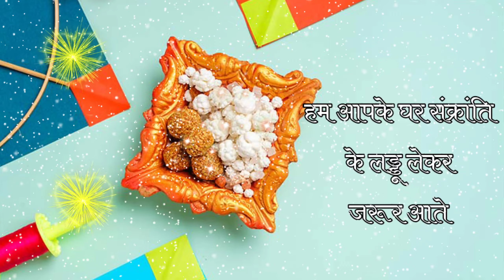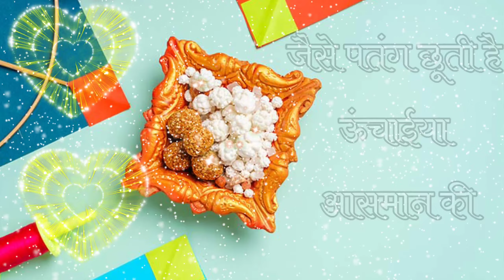14 January 2022 Happy makar Sankranti || मकर संक्रांति शायरी || makar Sankranti status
14 January 2022 Happy makar Sankranti || मकर संक्रांति शायरी || makar Sankranti status ||

Hi,
I am Anuj Tiwari. Welcome to our YOU tube channel at Colors Shayari status.

About this video- is video me makar Sankranti status shayari hai jo ki aap apne kisi bhi family ko bhej sakte hai or apne whatsapp status ke liye use kar sakte hai.

ACTIVITIES AND ALL CONTENT PROVIDED BY THIS CHANNEL IS ORIGNAL CONTENT